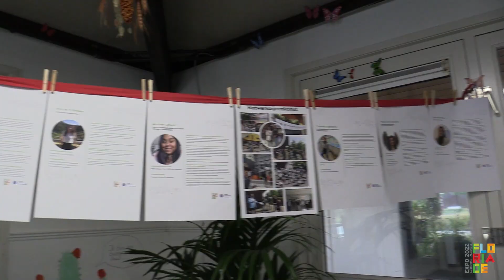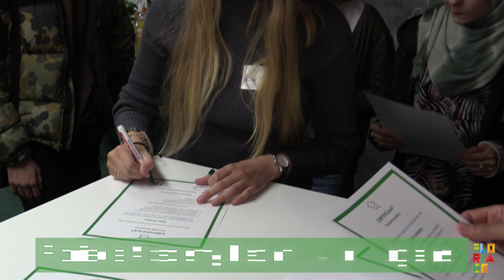Netwerkbijeenkomst Floriade Academy september 2022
Op woensdag 28 september organiseerden wij de laatste netwerkbijeenkomst voor jonge talenten betrokken bij Floriade Expo. Zij kregen eerst een workshop aangeboden over LinkedIn, passend bij hun ervaring daarmee. Vervolgens werden getuigschriften en certificaten uitgereikt en proostten we met hen op het succesvolle verloop van hun stage.

Als Floriade Academy zijn wij sinds 2018 betrokken bij Floriade Expo. De afgelopen jaren hadden wij als doel om zoveel mogelijk jong talent en onderwijs te betrekken bij Floriade. En dat is gelukt! 🍀

Floriade Academy heeft:
• 71 opleidingen van 29 onderwijsinstellingen betrokken 🏫
• 1643 jonge talenten betrokken 👩🏽‍🎓👨🏻‍🎓🎓
• 31 trainingen gegeven 💪🏼
• 8 netwerkbijeenkomsten georganiseerd 🥂👔👗
En daar zijn we trots op 🤩.

Zowel in de voorbereidingen als tijdens de Expo hebben jong en oud veel van elkaar geleerd. Met zijn allen hebben we iedere dag ons best gedaan om alle bezoekers te laten genieten van een onvergetelijk dagje Floriade. Nu zijn er nog maar een paar stagiairs aan het werk bij de ontmanteling van Floriade en kijken wij terug op een paar geweldige en leerzame jaren.

Floriade Academy bedankt alle jonge talenten en opleidingen die een steentje hebben bijgedragen de afgelopen jaren! See you around.